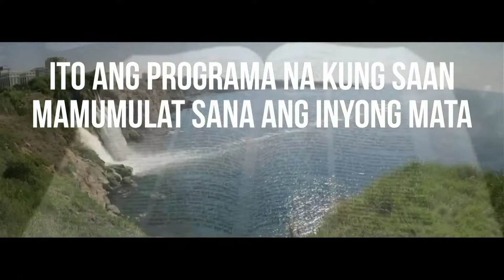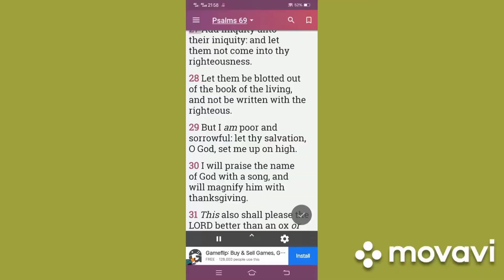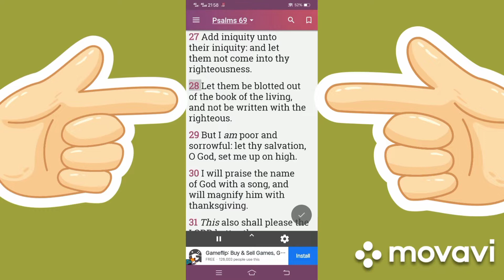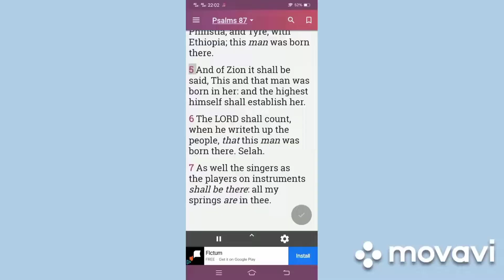BookOfLife ANO BA ANG BOOK OF LIFE??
Atin pong panuorin ang video na ito para maalaman natin na may mga Libro ang panginoon na gagamitin sa kanyang paghahatol.

At atin pong siyasatin ang BOOK OF LIFE para masigurado natin ang kahihinatnan nang ating Pananampalataya at magkatoon tayo nang "assurance" sa ating Kaligtasan na naglilingkod ngbtapat sa kanya.

Nawa makakatuto tayo sa lahat ng bagay lalo na pagdating sa "spiritual gifts" na ibinibigay niya sa bawat tao.

book of life, book of life songs, book of life full movie, book of life i love you too much, book of life soundtrack, book of life trailer, book of life no matter where you are, book of life creep, book of life apology song, book of life ending

Kumita Gamit Ang Iyong Mobile phone:

1. Kumita sa pagpo-post ng iyong mga videos at pictures na 50/50 ang hatian.

2. Kumita sa pagsagot ng Surveys.

3. Kumita nang Bitcoin sa pagba-browse.

4. Kumita sa pakikinig nang Musika at pagtsa-CHARGE ng iyong Selpon.

5. Kumita na naka " ON " lang ang data nang iyong Selpon.

6. I won a $3.00 reward from ClipClaps, open ClipClaps to share bonus with me.

7. Magbayad nang Bills at mag Online shopping gamit ang Gcash.

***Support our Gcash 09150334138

Pilgrimage Of Grace

" These all died in faith, not having received the promises, but having seen them afar off, and were persuaded of them, and embraced them, and confessed that they were strangers and pilgrims on the earth." - Heb.11:13

Revelation 20:15
[15]And whosoever was not found written in the book of life was cast into the lake of fire.